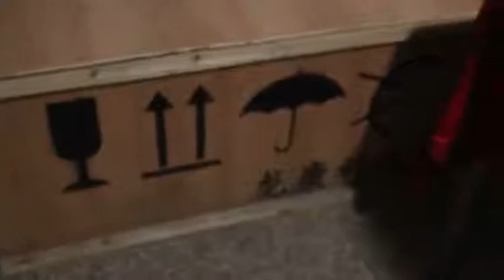Moderate desktop t-shirt digital printer